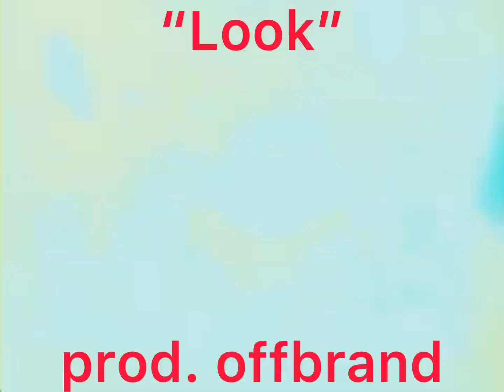Travis Scott, xanman, slide type beat “look” prod. Offbrand